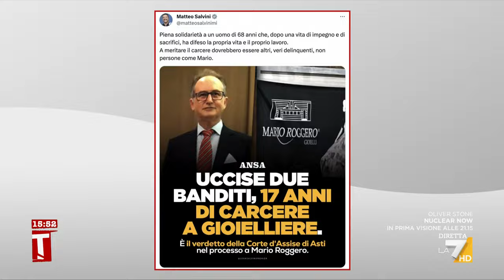Caso Roggero, Orlando risponde a Salvini: "Si mettesse d'accordo con se stesso, ha modificato ...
L'ex ministro della giustizia Andrea Orlando risponde a Matteo Salvini sulla condanna del gioielliere Roggero che uccise due rapinatori